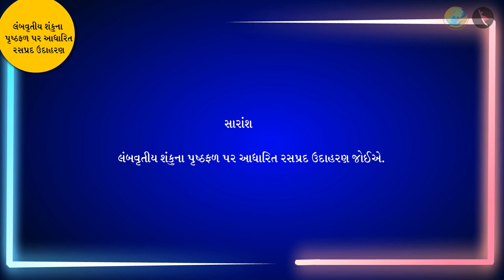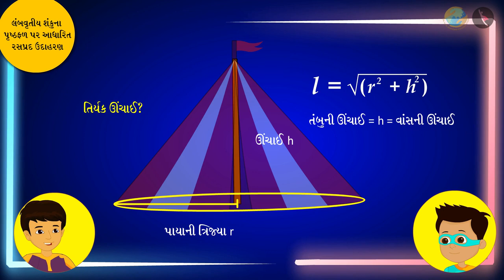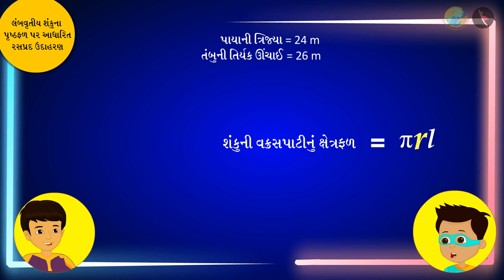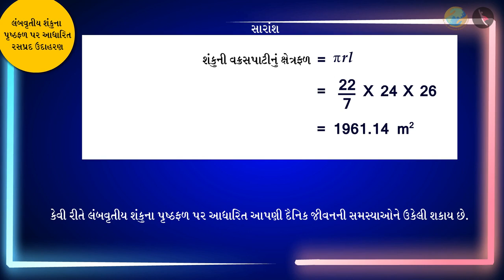લંબવૃત્તીય શકુનું પૃષ્ઠફળ ભાગ ૨/૩| Volume of a Right Circular Cone